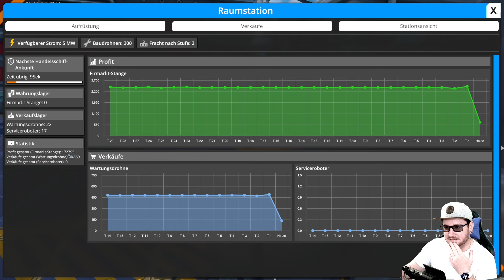Es ist geschafft die ersten Roboter werden verschickt! Lets Play Foundry #35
Baue in FOUNDRY eine zur Perfektion optimierte Fabrik oder ein wahres Kunstwerk in einer endlosen Voxel-Welt! Sammle Ressourcen, automatisiere deine wachsenden Produktionsanlagen, verwalte komplexe Systeme und erforsche dir den Weg zu mechanischer Meisterschaft!